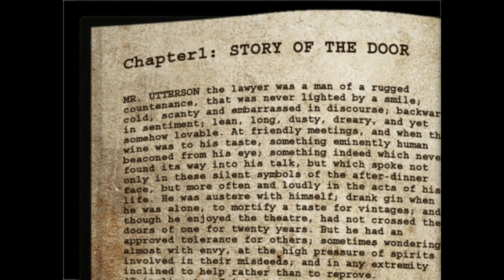CROOKED MAN - (SPOOKY SCARY HORROR RPG)